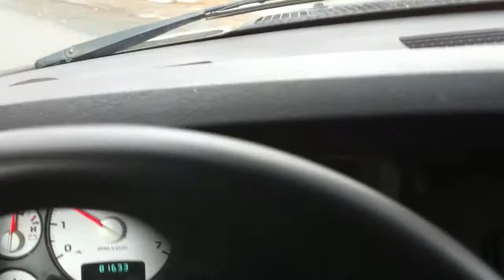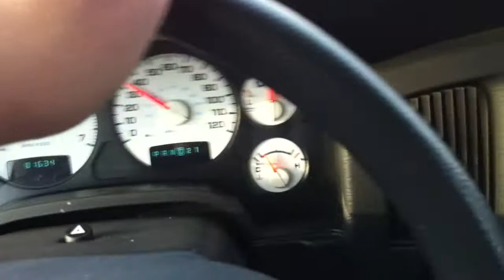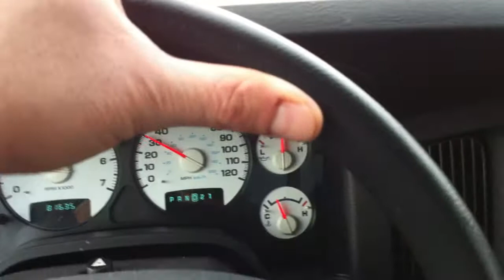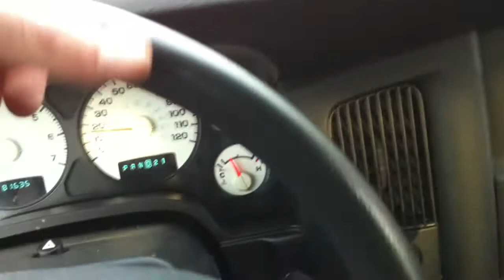Some thoughts about helping others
Just rambling on...